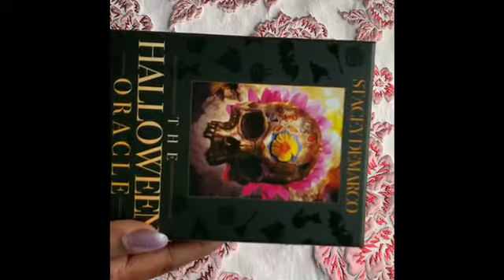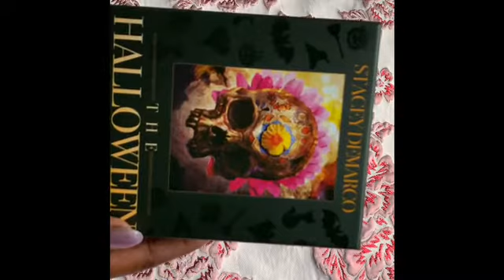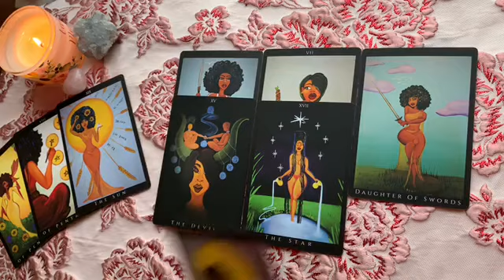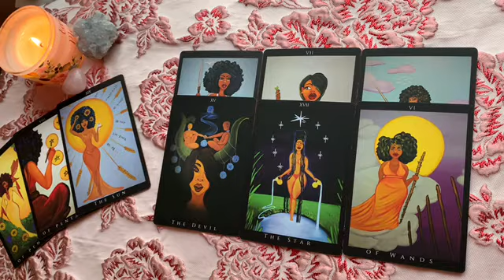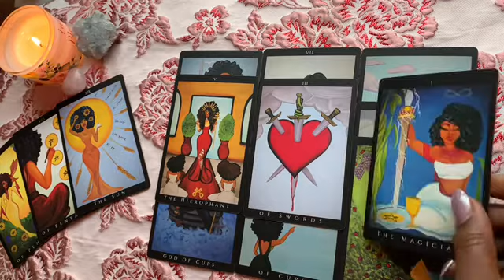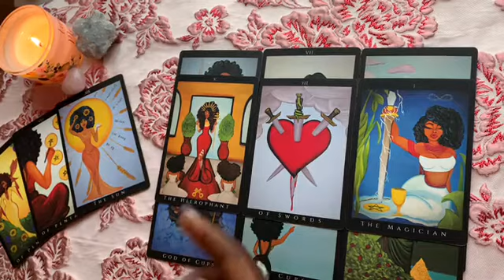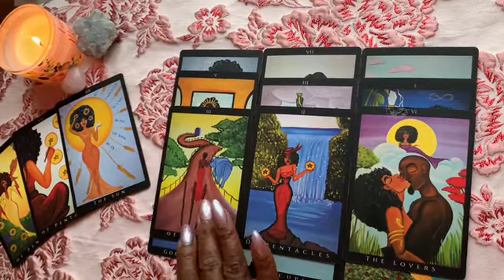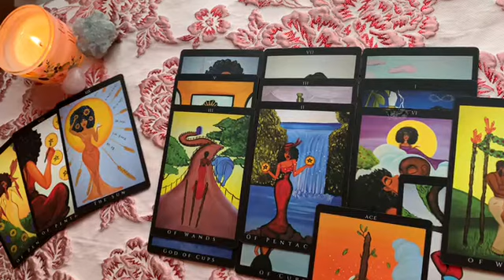TAURUS ♉️ WILL YOU CHOOSE A NEW LOVER 💕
EMERGENCY 🚨 15 MINUTE CALL 40.00 US Dollars
Answered In 2 hours or less. Wednesday, Thursday& Friday only
Love Conjure 💕
Magic oils and fixed candles 🕯

👋🏽  question emails are answered in 45-60 minutes $11.11
OR 5 Questions any topics $50.00
 USDollars

Welcome back!
39.99 send questions and birthdays